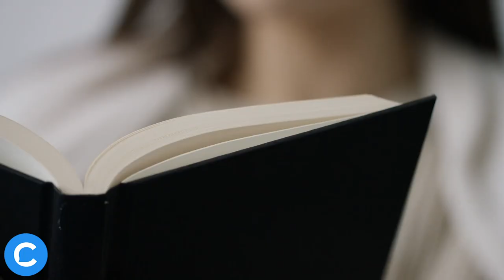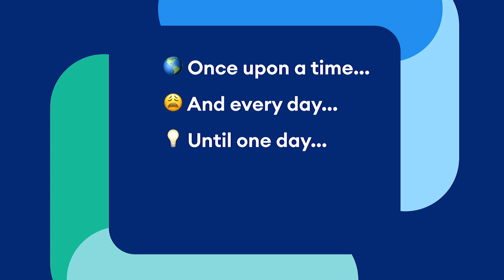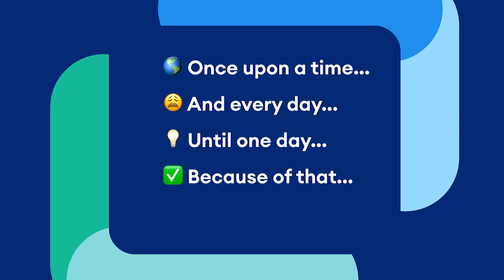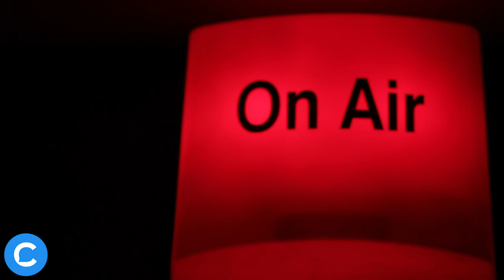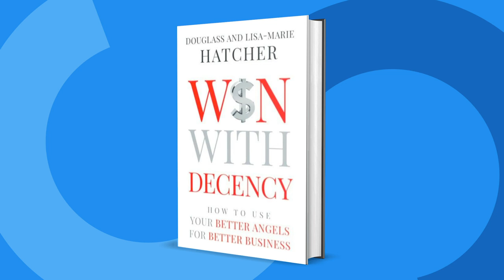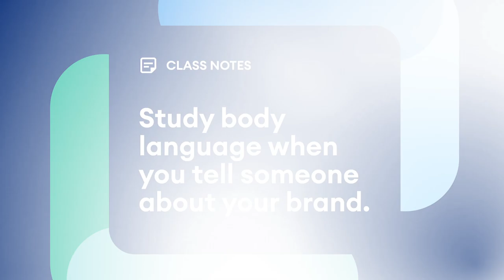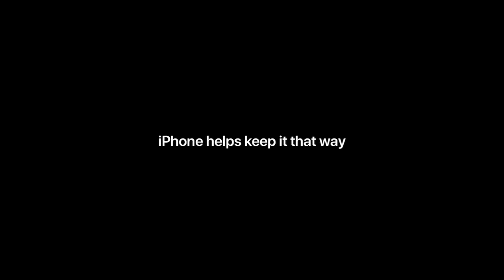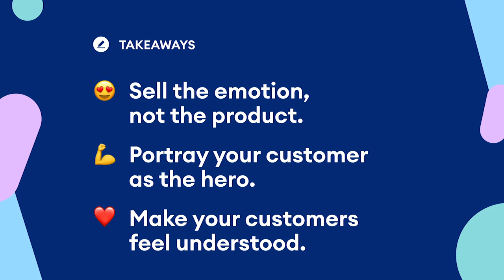Marketing 101: Branding Your Business Through Digital Storytelling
Branding your business the right way is crucial for its success. And what's the most powerful way to do this? Digital storytelling! 📖 On today's episode of our marketing podcast, we're covering the ins and outs of brand strategy via storytelling. Find out how to tell impactful, engaging stories to connect with your audience and win more revenue and customer loyalty.

🎙 Chatfuel's Head of Video Production Andrew Demeter + Content Manager Bojana Vojnović are hosting. They'll be interviewing the following experts in this brand marketing tutorial:

0:00 Introduction
3:42 Douglass & Lisa-Marie Hatcher
12:51 Nina Grenningloh Reyes
24:14 Theron Harmon
30:29 Takeaways